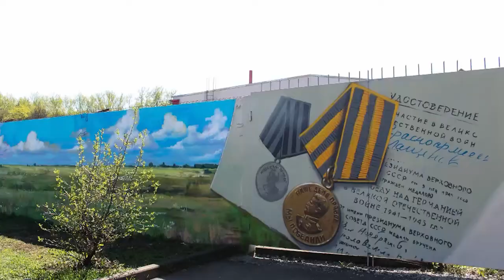1-е место в областном конкурсе граффити присуждено художникам из Щелково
Попадание в десятку: художники из Щелкова Никита Ткачев и Аркадий Судай изобразили в технике граффити вратаря сборной России Игоря Акинфеева. Его знаменитые теперь на всю страну взятые пенальти в игре со сборной Испании принесли победу не только нашей футбольной сборной, но и обеспечили 1-е место щелковским художникам в областном конкурсе граффити.